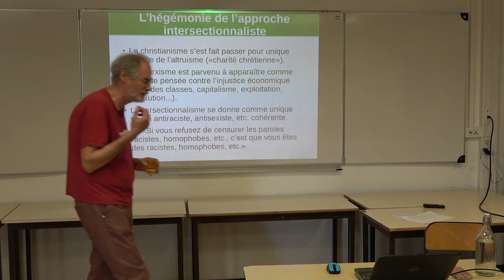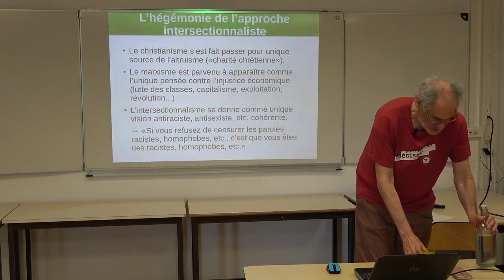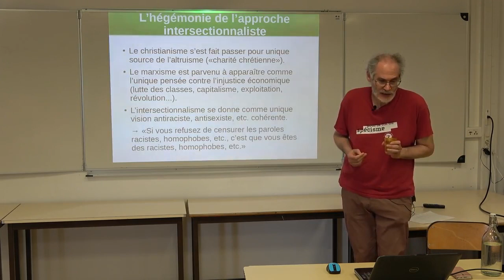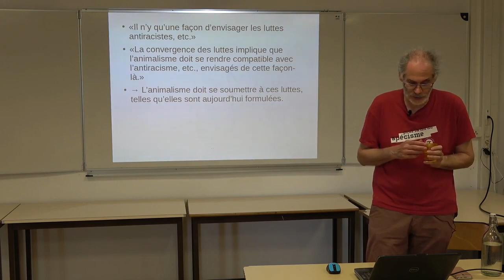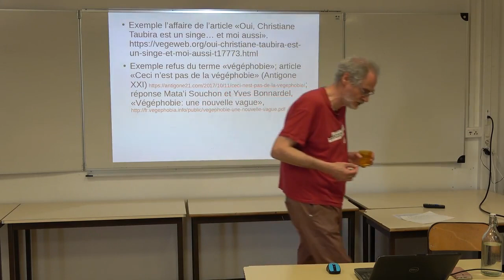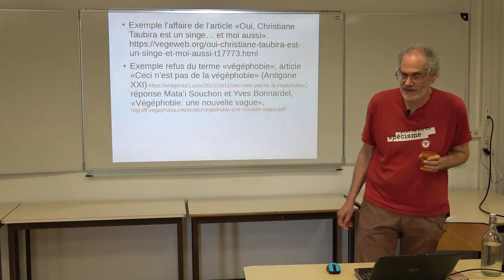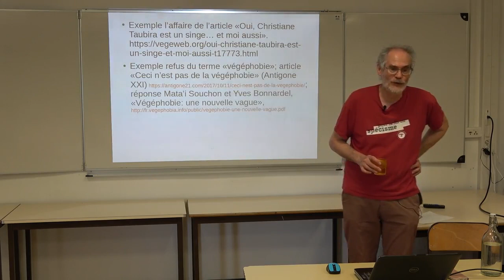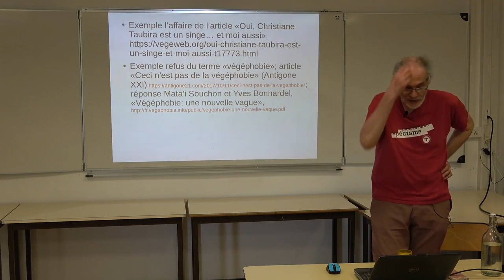L'hégémonie de l'approche intersectionnaliste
Sur la volonté des intersectionnaliste de confondre les luttes d'émancipation avec leur vision spécifique du monde.